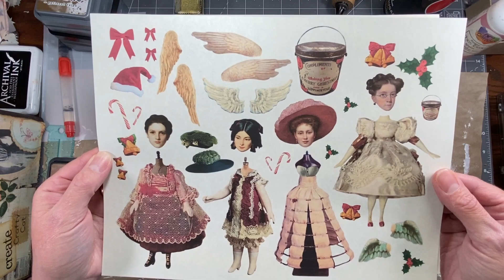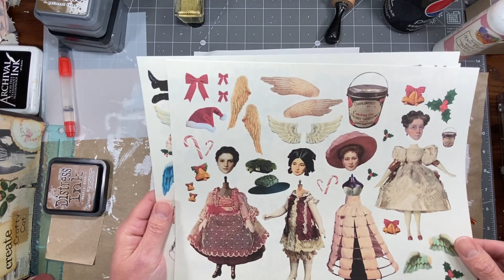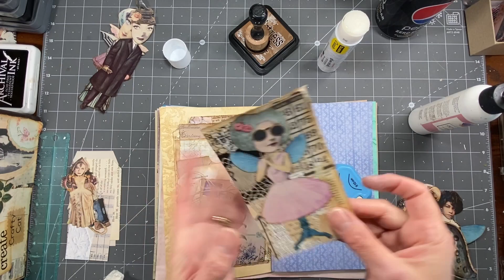Mixed Media Journal Cover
In this video I will be starting work on a mixed media cover for my latest journal. Come on in and craft with me.